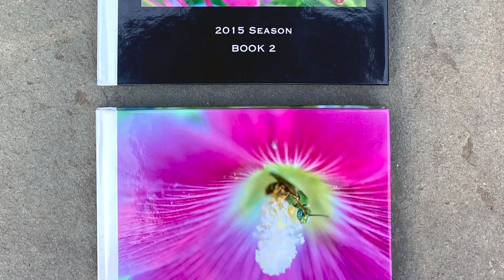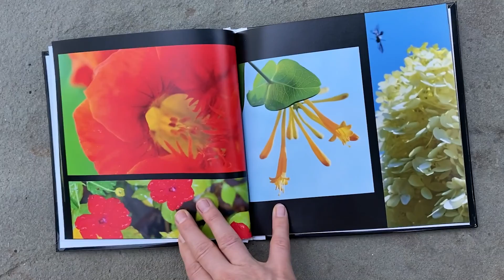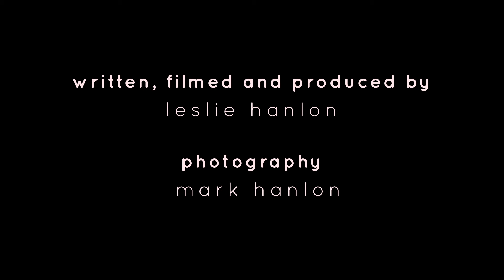hanlon hermitage gardens documentary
10 year retrospective